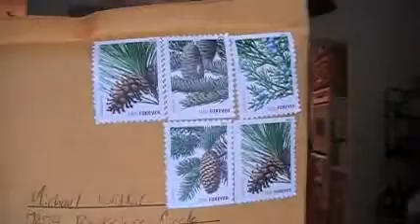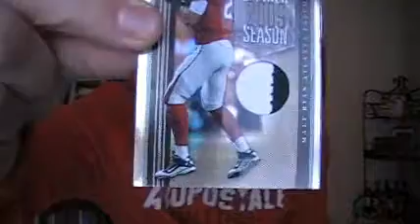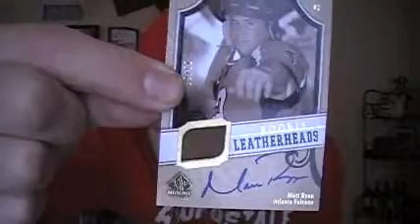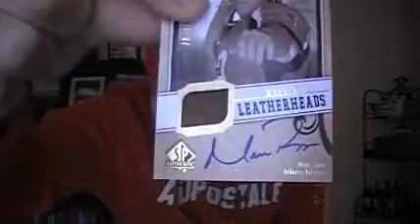Merry Christmas From Dawkins311 (7's not on his game)